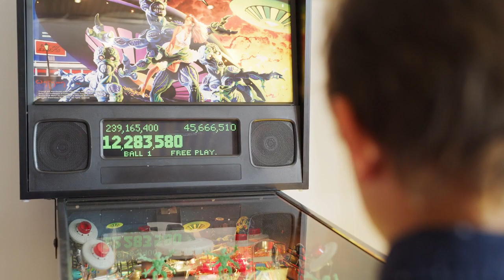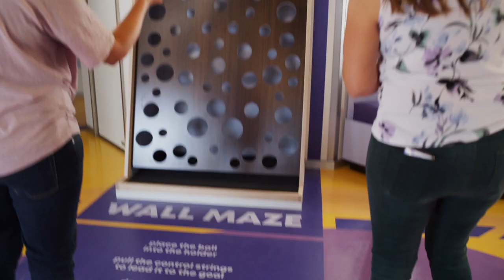B Roll High Score Nov 2019